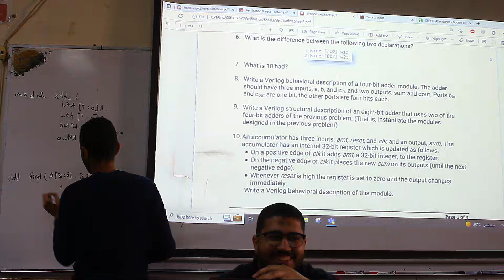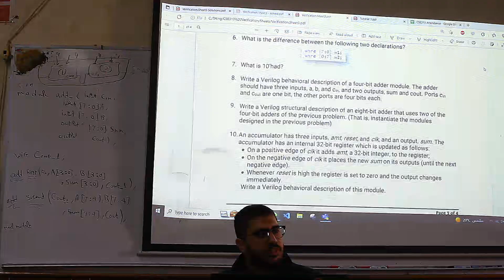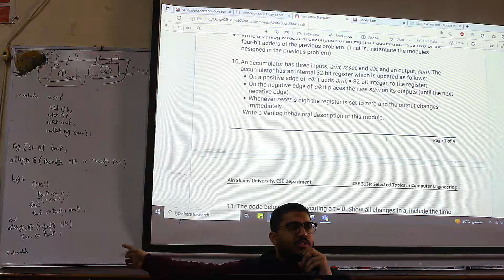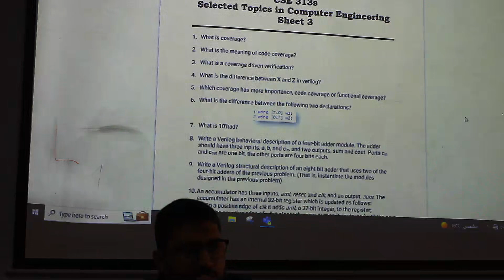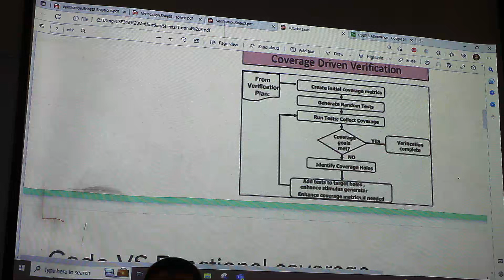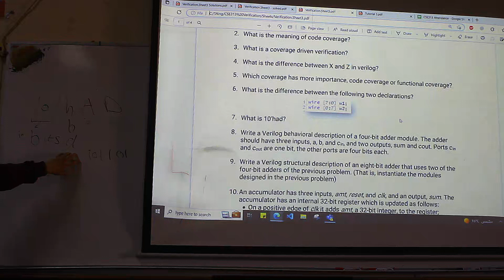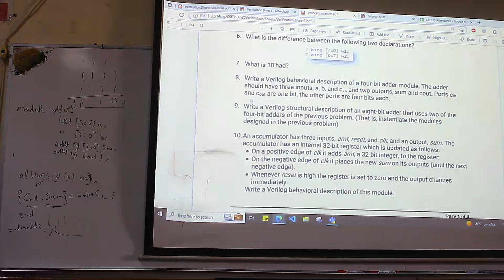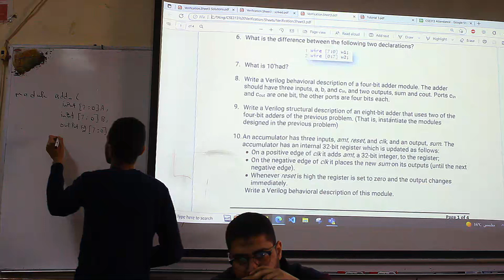Digital Verification : Tutorial (3)